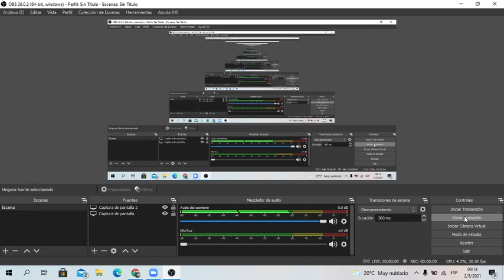14. CLASE # 13 DE CONTABILIDAD INDUSTRIAL